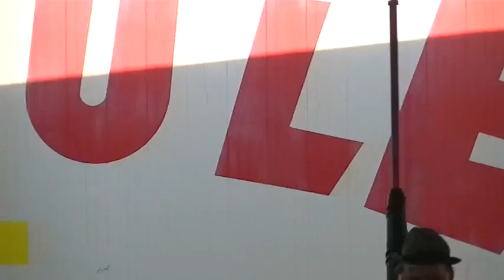major nagrywa wam (zaległy)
Kryptydy i Mexicano wybrali się do wesołego miasteczka. Knur pokazuje swoje umiejętności rajdowca i ściga się na samochodzikach. Wokół niego orbituje redaktor Andrzejewski.

Data nagrania: 10 czerwca 2017
Data publikacji: 6 sierpnia 2017
Tytuł oryginalny: major  nagrywa wam (zaległy)
Kanał YouTube: Suchodolskiorginal